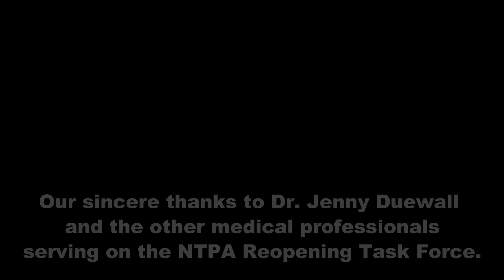How to Explain Wearing a Mask to Your Child - NTPA COVID Safety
Learn more about NTPA at NTPA.org